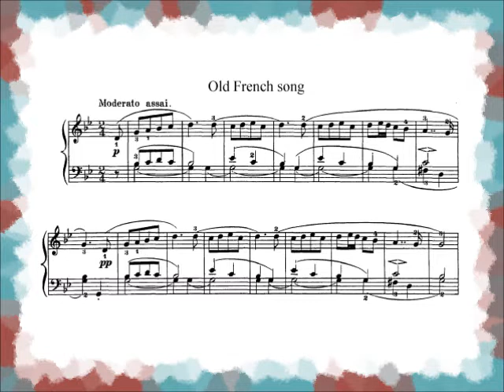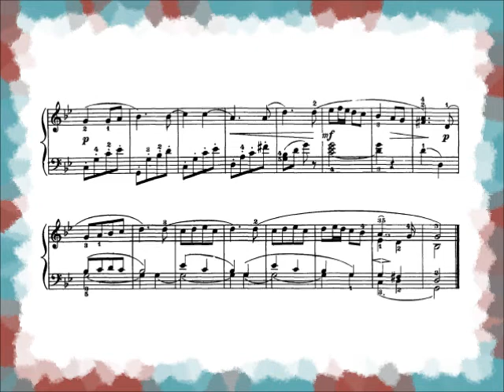Old French Song/Tchaikovsky 古いフランスの歌 チャイコフスキー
From : Children's album Op.39
チャイコフスキー《子供のためのアルバム》より
ローランドのデジタルピアノで弾きました。 音律はヴェルクマイスター。